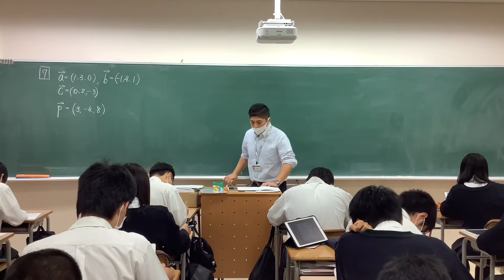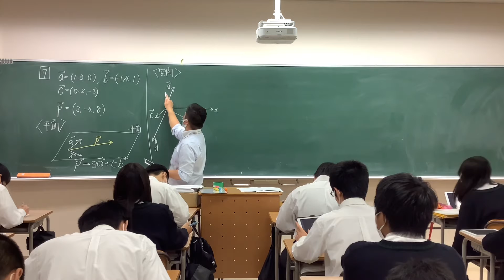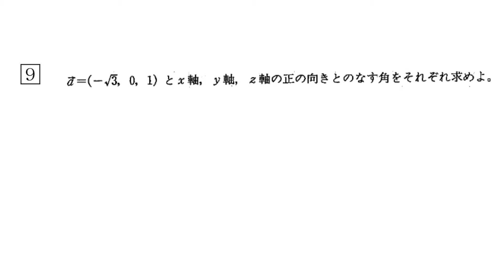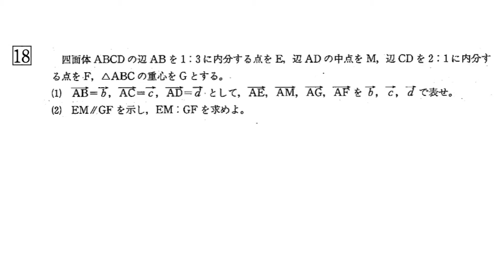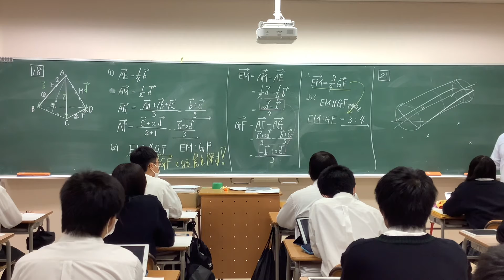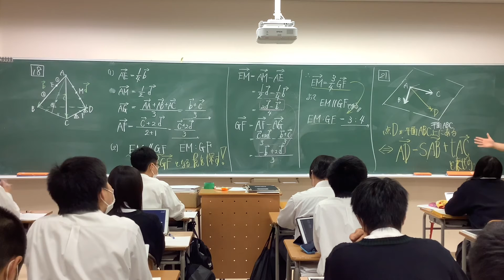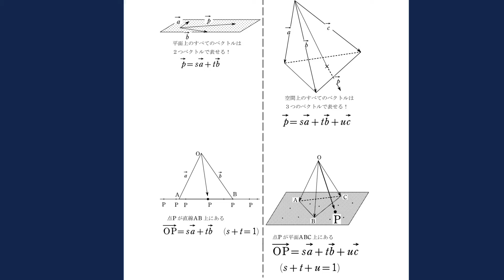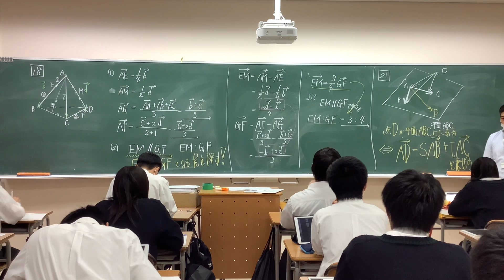空間ベクトル③